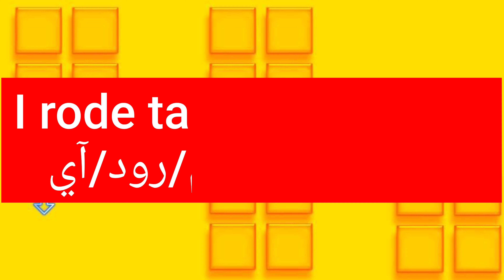ما معنى كلمة tandem